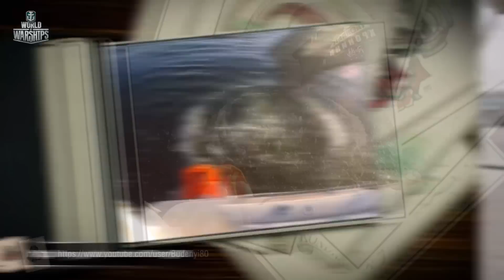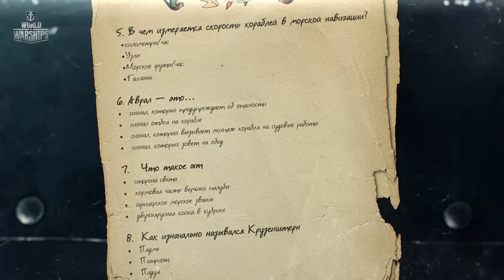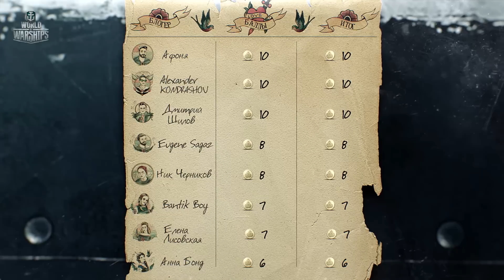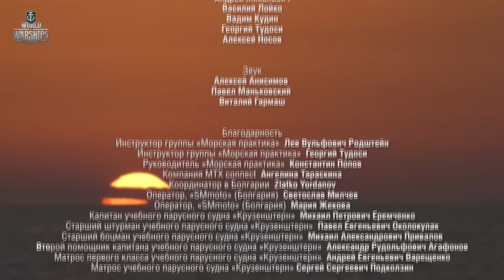Блогеры по флотски Эпизод 1